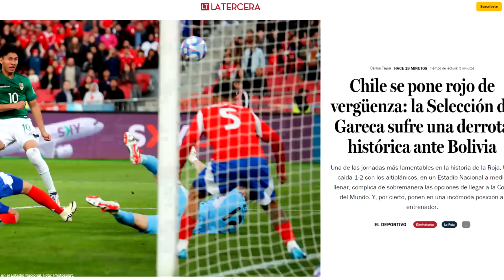A SEGUIR DURMIENDO 4 AÑOS MAS